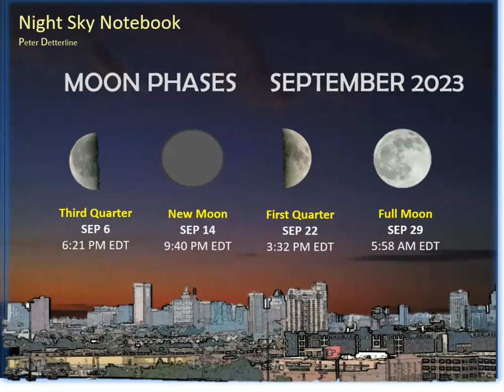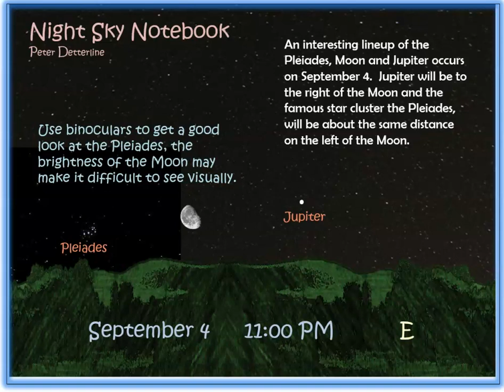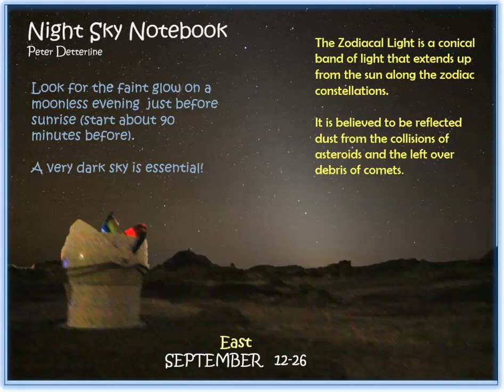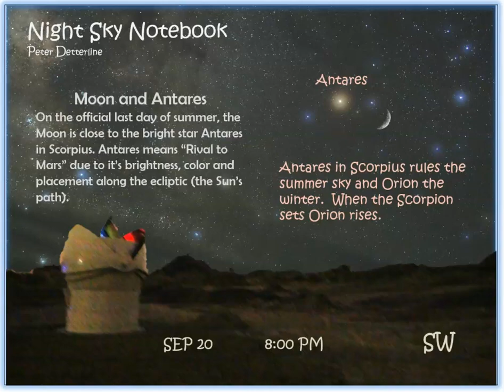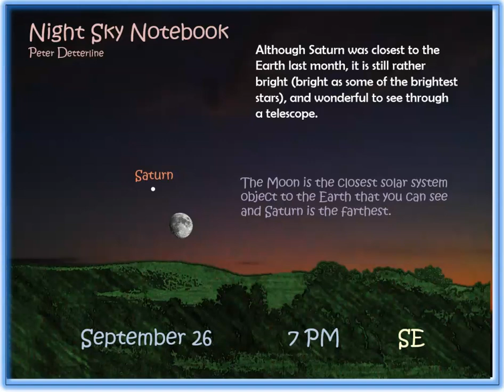Night Sky Notebook September 2023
What's happening in the sky for September 2023.